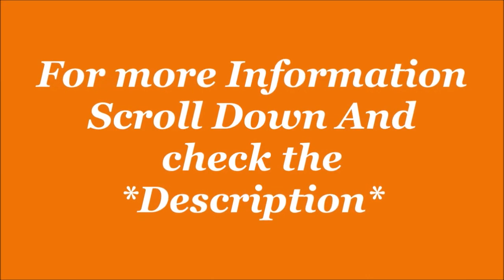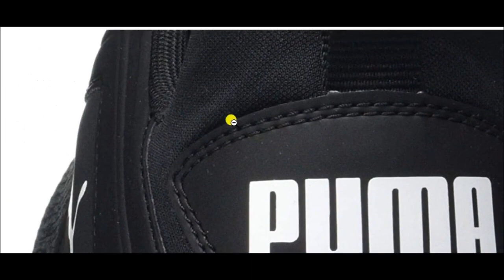Puma Unisex-Adult Comet Beta Running Sneakers| Sports Shoe| by JatShoes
Description-
ASIN ? : ? B08TRFVQKQ
Department ? : ? unisex-adult